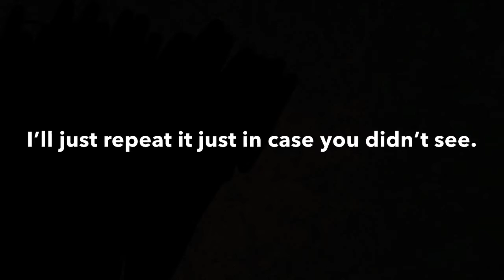If Cryolophosaurus Is Added, How Would It Work?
Hey guys! So today I talked about how the Cryolophosaurus would work if its added to DWM! Hope you enjoy the video!!! Once again, this is all the decision of The_Immortal.